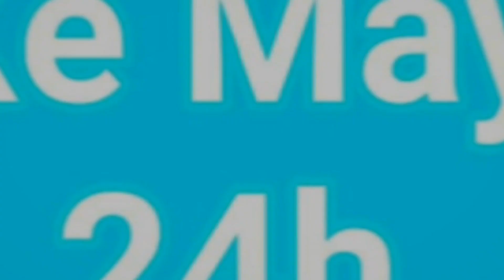Xe Máy 24h | Hướng dẫn làm mới vỏ xe ô tô & xe máy hiệu quả